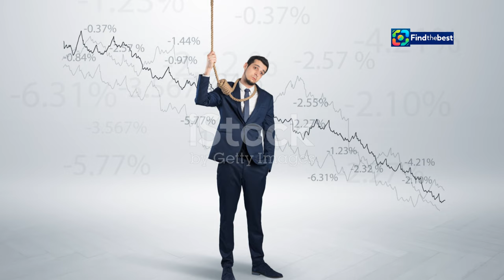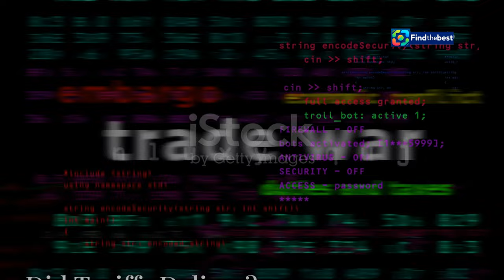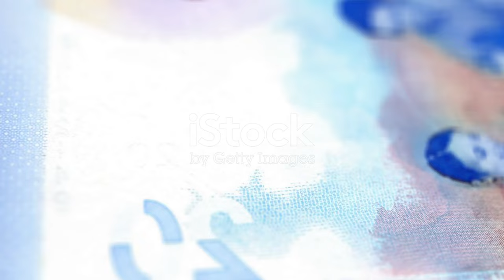The Hidden Impact of US Tariffs on China: A Tale of Two Small Towns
OUTLINE:
00:00:00 A Tale of Two Cities
00:02:53 A Shipping Container Story
00:04:08 When Tariffs Hit Home
00:07:17 Did Tariffs Deliver?
00:08:27 What's Next?

🌎💼 What happens when the US imposes tariffs on China? Join us as we explore the surprising consequences that unfold in two small towns: Pittsview, Alabama, and Emporia, Virginia. 🏡🚚

In this eye-opening video, we delve into the world of shipping container trailers—a seemingly simple product that plays a crucial role in global commerce. 📦⚙️ Discover how these towns, often overlooked, are affected by the ongoing trade battle between the US and China.

- The significance of tariffs on everyday American life 🇺🇸
- How small communities are impacted by international trade policies 🌐
- The intricate link between globalization and local economies 🔗

With insightful analysis and real-life stories, this video unravels the complexities of protecting American jobs and the unintended consequences that follow. 💡👥